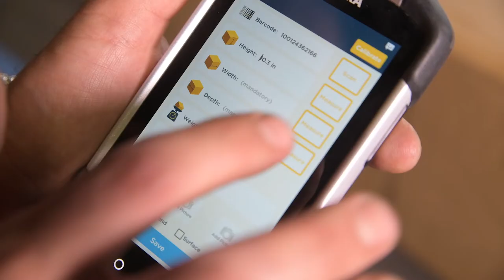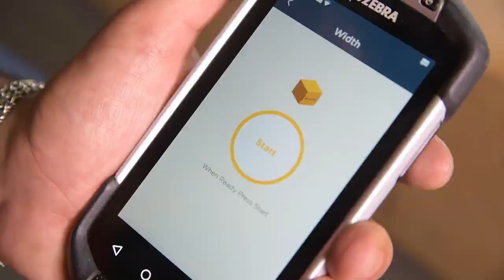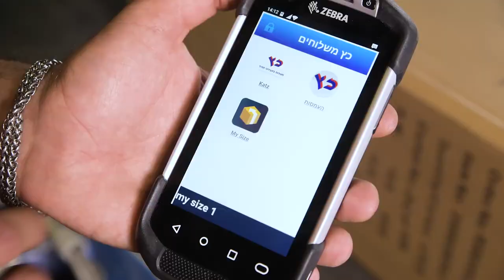BoxSizeID Zebra solution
Watch the newest case study of MySize Measurement Parcel solution "BoxSizeID" with 'Katz', one of the largest packaging delivery companies in Israel.
MySize is  the developer and creator of smartphone measurement
solutions.
With BoxSizeID the consumer can measure the volume of a package they intend to mail, and then receive a price quote and schedule a pickup.

This is how it works:
BoxSizeID streamlines delivery management through accurate parcel measurement and cost calculation, real time dimensional weight (DIM) details for improved logistics, and integration with enterprise resource planning (ERP) systems through bar-code scanning,
image capture, and Geo-location tagging.
For more measuring solution from MySize Company visit MySize Web